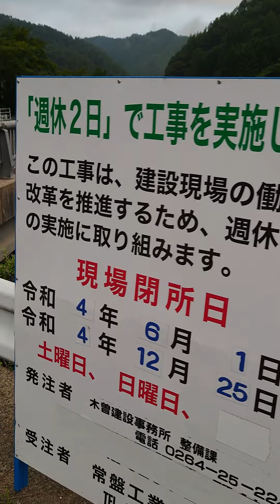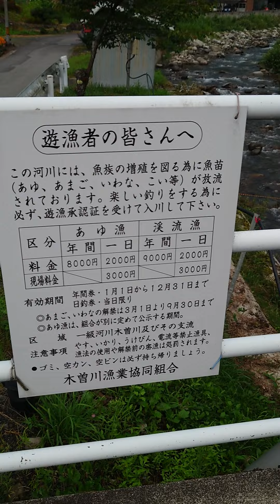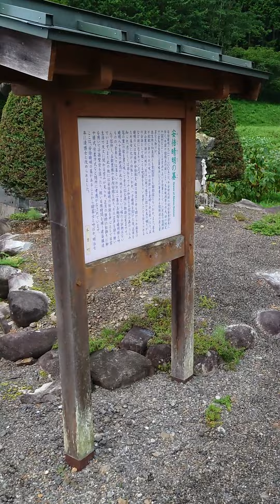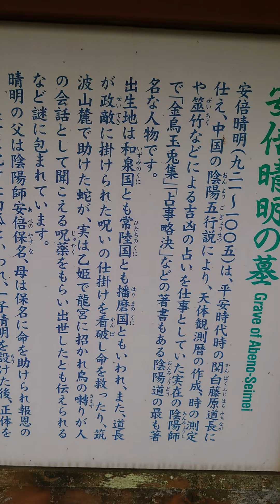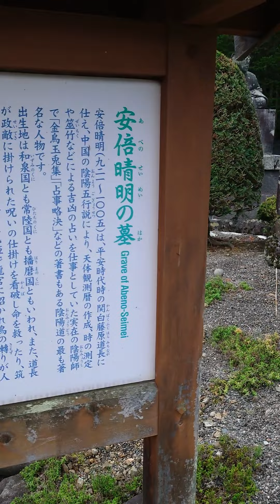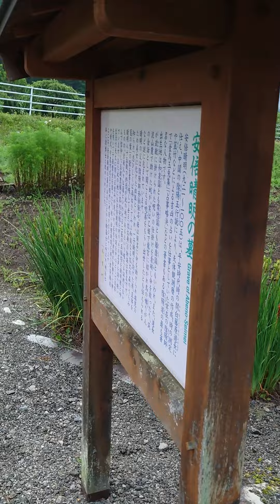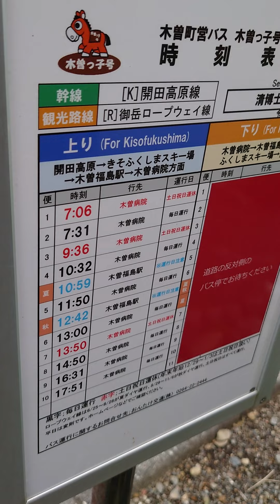安倍晴明の墓 長野県木曽郡木曽町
何で長野に来てたんだろう。そこら辺の事が全くの謎ではあるんですが、地図に載ってりゃそりゃあ行くしかないという事で行ってきました。矢部野彦麿じゃないです。マジもんの安倍晴明です。